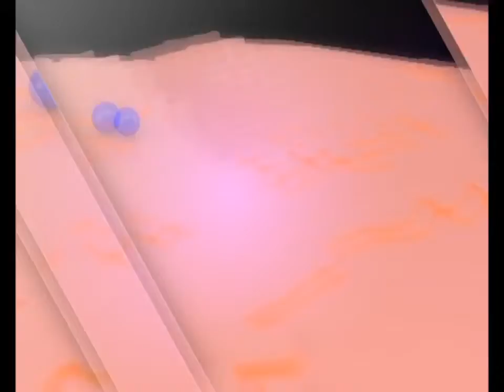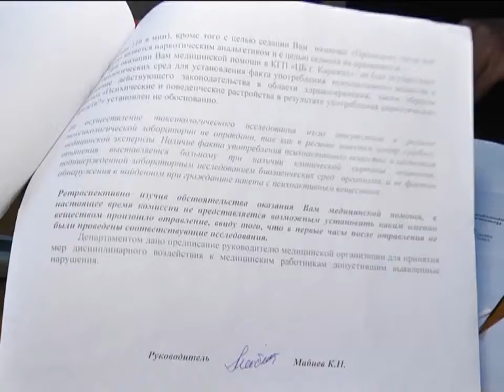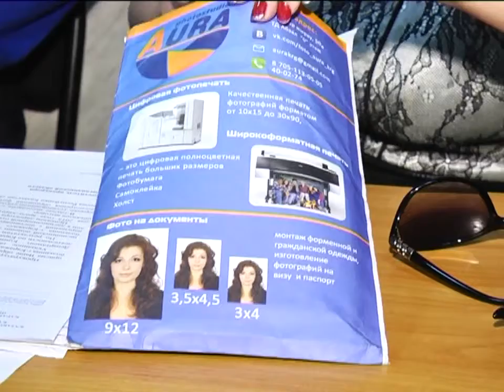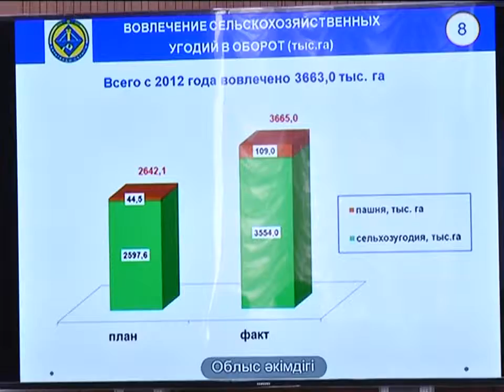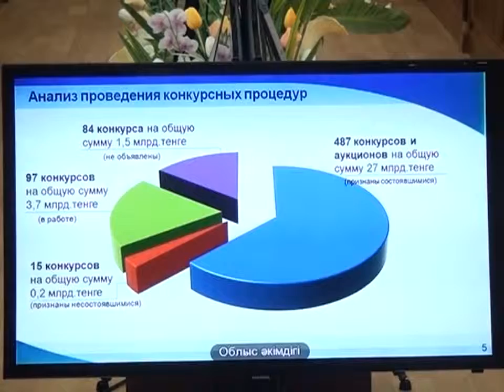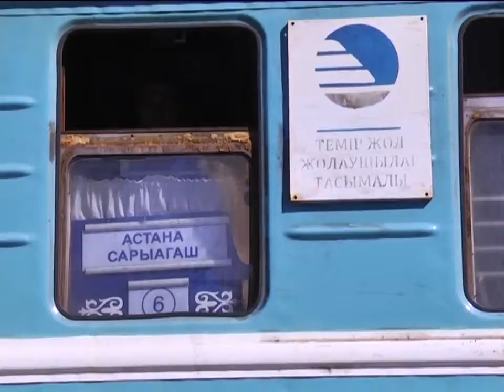29/06/2015 - Бірінші Қарағанды телеарнасының жаңалықтары